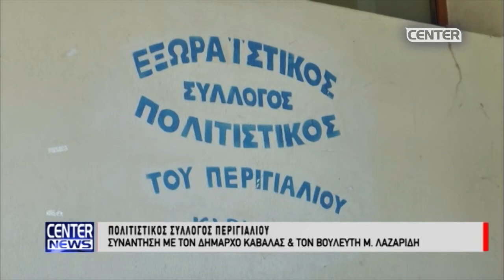Ο ΝΙΚΟΣ ΠΑΝΑΓΙΩΤΟΠΟΥΛΟΣ ΓΙΑ ΤΟ ΠΡΟΣΦΥΓΙΚΟ - ΤΗΝ ΤΟΥΡΚΙΑ ΚΑΙ ΤΟΝ ΕΒΡΟ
ΡΕΠΟΡΤΑΖ: ΓΙΑΝΝΗΣ ΚΟΜΝΗΝΟΣ - ΝΙΚΟΣ ΤΑΡΑΜΠΑΤΣΗΣ - ΝΙΚΟΣ ΧΑΤΖΗΓΙΟΒΑΝΑΚΗΣ
ΚΑΜΕΡΑ: ΔΗΜΗΤΡΗΣ ΧΑΤΖΗΜΑΛΛΗΣ - ΑΝΤΩΝΗΣ ΤΖΟΥΜΑΣ - ΒΑΓΓΕΛΗΣ ΚΑΡΑΓΕΩΡΑΣ